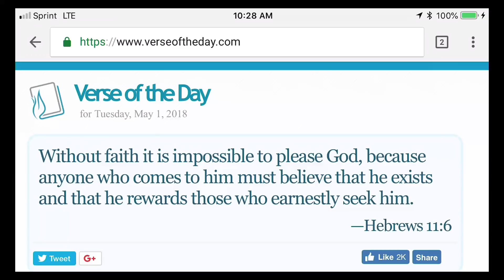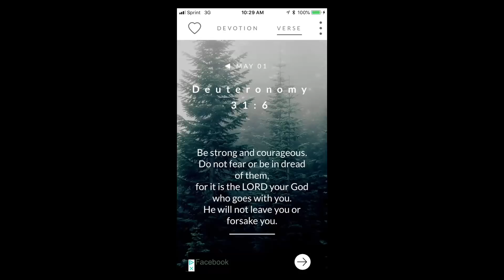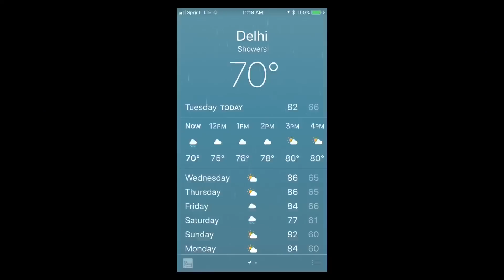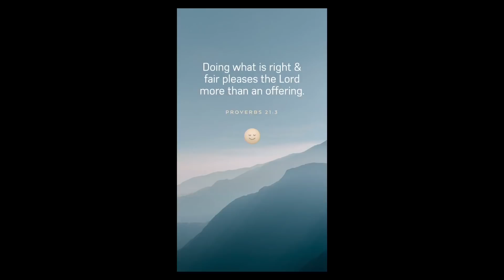May 1, 2018/570 Vicksburg, Mississippi